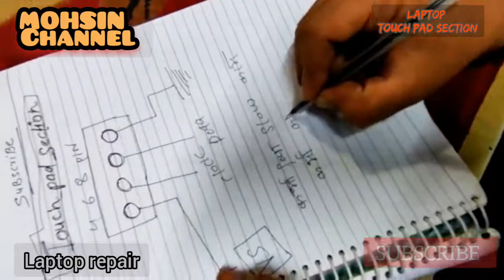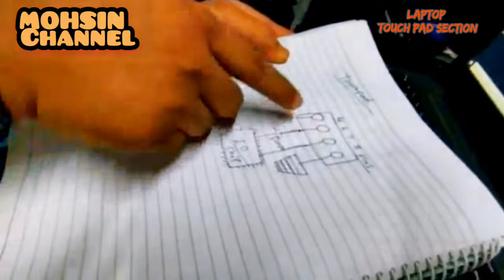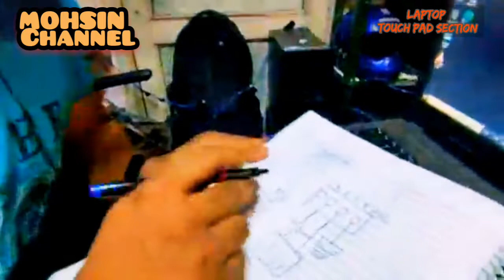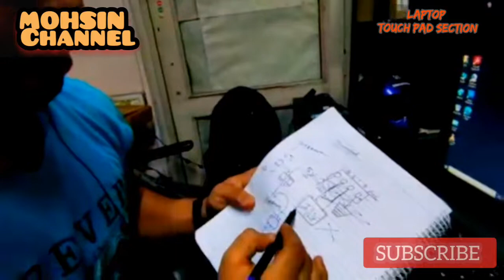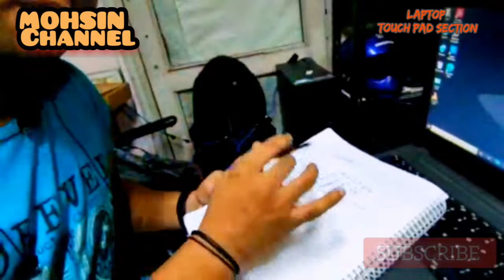LAPTOP TOUCHPAD SECTION IN HINDI